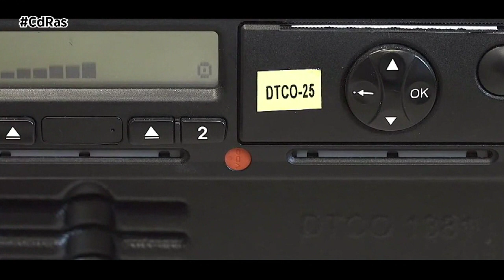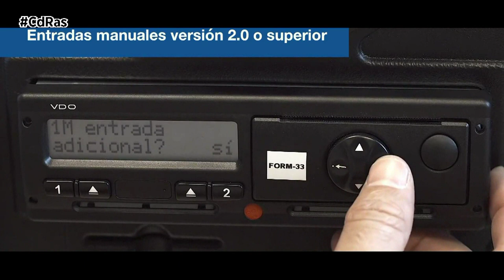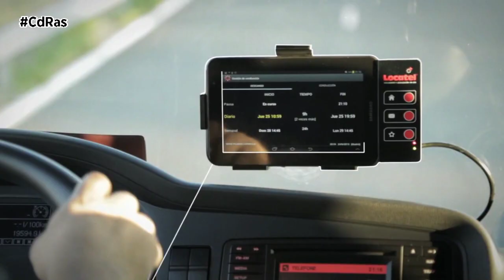TIEMPOS DE CONDUCCIÒN Y TACÓGRAFO@ Locatel @VodafoneES | By CdRas